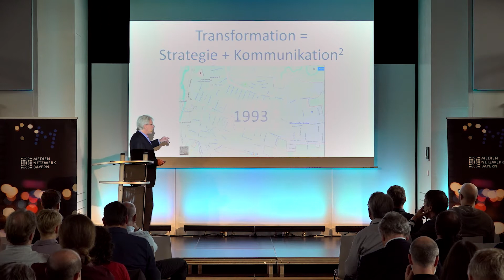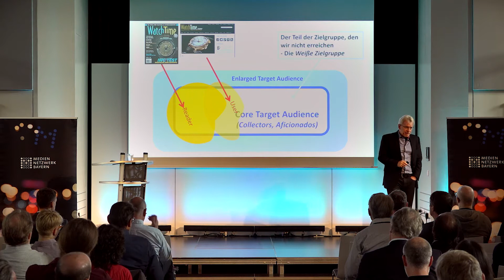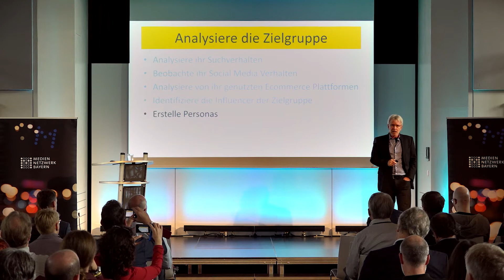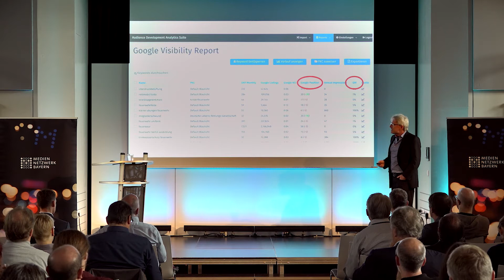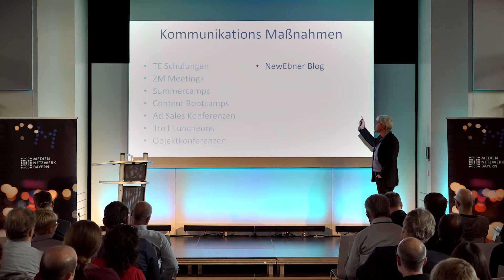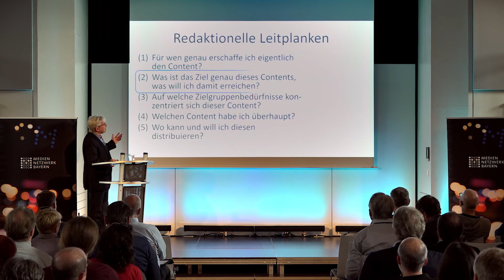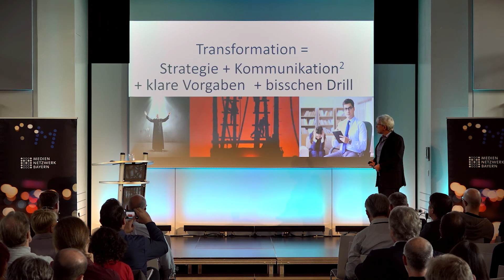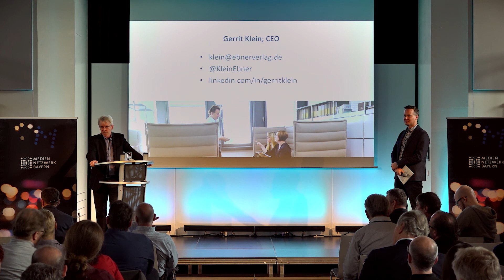Transforming Media 2017: Keynote Gerrit Klein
Was ist Transformation? Zunächst ein Buzzword. Vielleicht sogar Bullshit Bingo. Denn es ist eine Binse: Veränderung war immer und wird immer sein. Es geht also nur um die Anpassung an die Wirklichkeit. Information und Kommunikation heute ist offen für jedermann, statt closed shop tobt der Mega-Wettbewerb. Mit Abwehrmechanismen kommen wir nicht weiter, wir müssen stattdessen wirkliche Strategie formulieren – und unsere Mitarbeiter auf diese verpflichten. Transformation ist vor allen Dingen Kommunikation. Und damit furchtbar schwierig. - Gerrit Klein berichtet in seiner Keynote auf der Transforming Media 2017 über die Transformation des Ebner Verlags hin zum Wissensvermittler.

Transforming Media ist eine Veranstaltung des MedienNetzwerk Bayern und der Medientage München.